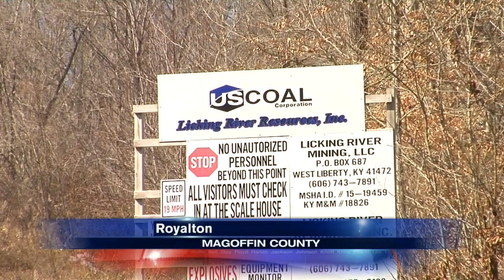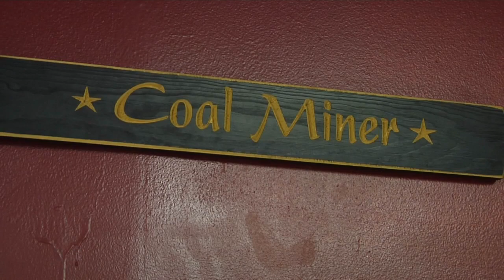Last running Magoffin County mine goes idle